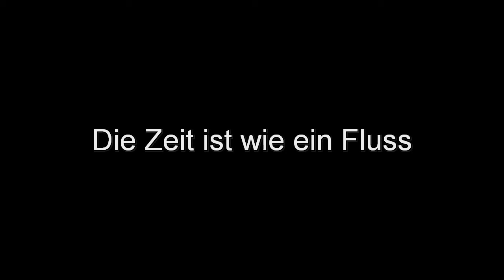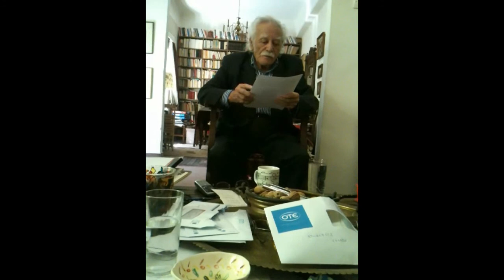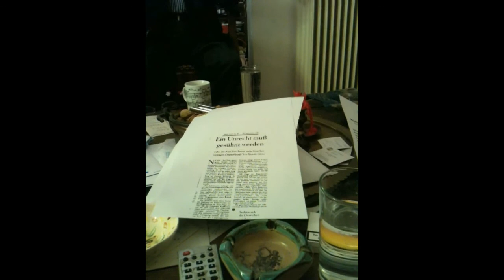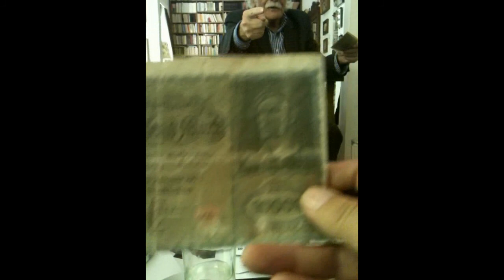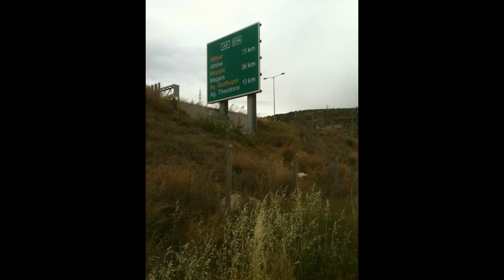Manolis Glezos, der 90jährige und immer noch aktiv! Ein Besuch im Mai 2012 in Athen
Manolis Glezos 90 jährig ---Ein Besuch im Mai 2012 bei Manolis Glezos; einer der führenden Köpfe bei den vereinigten Linken in Griechenland. Dieses Treffen war für mich einer der Höhepunkte des Marsches von Patras nach Athen!